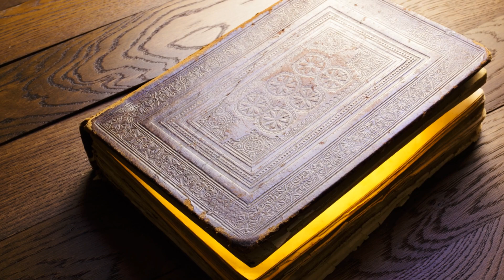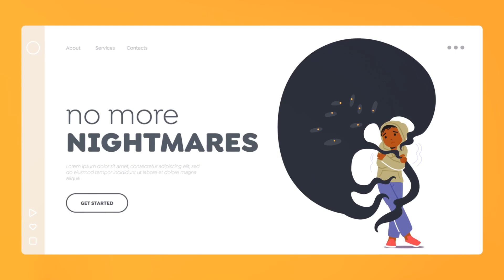Nightmares Unveiled: The Haunting Truth